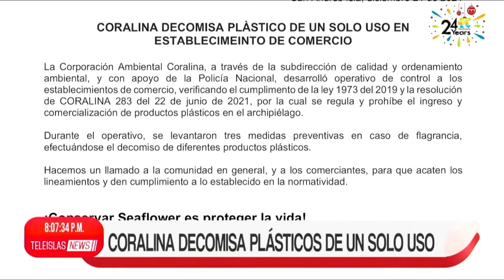TeleislasNews I CORALINA decomisa plásticos de un solo uso